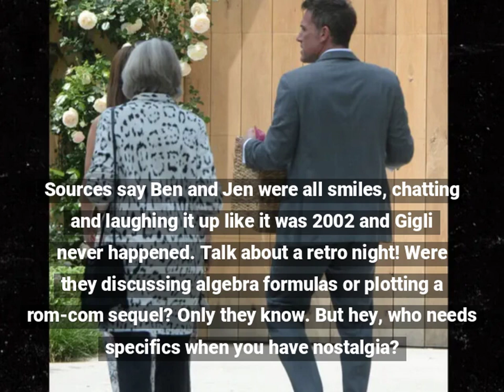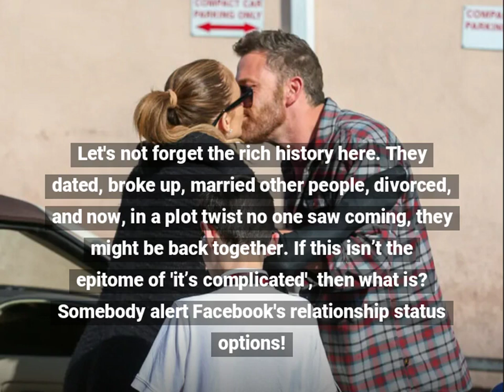Ben & Jen's Reunion: Because Why Not?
When you've dated literally EVERYONE else in Hollywood, why not give the ex-fiancé thing another whirl? Ben Affleck and Jennifer Lopez are back at it, maybe! They were just having a blast at a grad party, leaving us all wondering if it’s the tequila or true love. Either way, the drama llama is officially out of retirement and we're here for it!